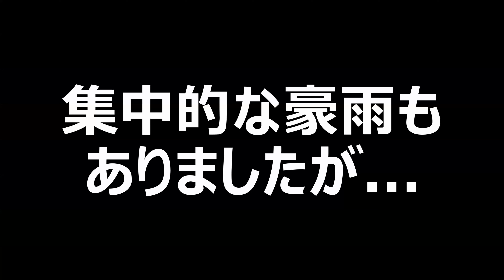ブルーベリー栽培に挑戦!!とれたてを実食!!~梅雨明け2024~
『バンドマン田舎に帰る＃５０』

・島根県松江市出身、矢田武史(ヤダ タケシ) / Yada Takeshi
島根⇄関西を中心に音楽活動中のバンドマンが、
田舎町の大自然の中で切磋琢磨し学んでいくライフストーリー!!

【矢田武史の楽曲】
↓↓各配信サイトよりダウンロード＆ストリーミングできます!!↓↓
(Apple Music、iTunes、Spotifi、Amazon music、LINE MUSIC...その他配信ストアにてダウンロード可能!!)